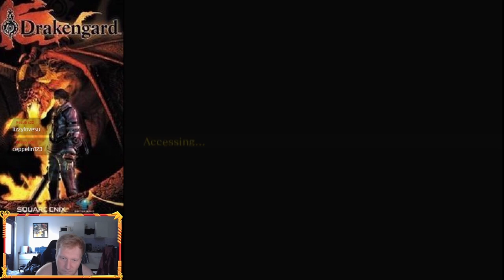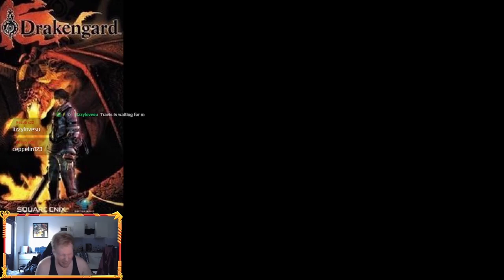Drakengard || We Flying on a Freakin dragon! || Part 1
Okayokay Listen i dont know how the audio is, i keep telling myself i now know how it works but i dont! Sorry! When Part 4 should have it fixed in the mean time please bare with me . Also i decided to work on a Retrospective of this game and the others. Why ? Cus why the f not.